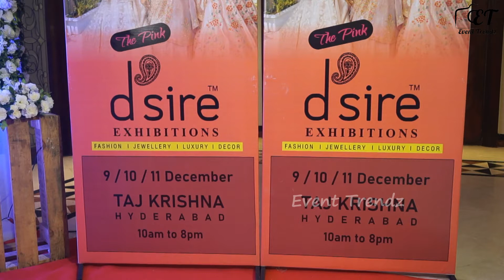Grand Launch of Desire Designer Exhibition at Taj Krishna, Hyd | Marks Media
Grand Launch of Desire Designer Exhibition at Taj Krishna, Hyderabad | Desire Exhibition | Marks Media Communications

Desire Designer Exhibition at Taj Krishna, Hyderabad from 9th-Dec'21 to 11th-Dec'21